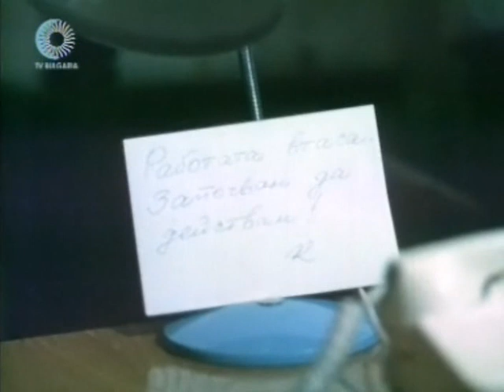Не знам, не чух, не видях 1984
„Не знам, не чух, не видях“ е български игрален филм (драма, криминален) от 1984 година на режисьора Людмил Кирков, по сценарий на Свобода Бъчварова. Оператор е Димко Минов. Музиката във филма е композирана от Кирил Цибулка.

Дребно спречкване в автобус 108 става повод за жестоко убийство. Инспектор Цветан Миланов и помощникът му Колев са твърдо решени да заловят престъпниците, но разполагат с твърде малко улики. А обикновените хора и дори потърпевшите от други престъпления се страхуват да съдействат на милицията и предпочитат да се затворят в черупката си. С помощта на приятелката на Колев, двамата са задържани, но Миланов не е удовлетворен от твърде леките присъди, които получават за деянията си.

В главните роли:
 Стефан Мавродиев
 Владимир Колев
 Пламена Гетова
 Банко Банков